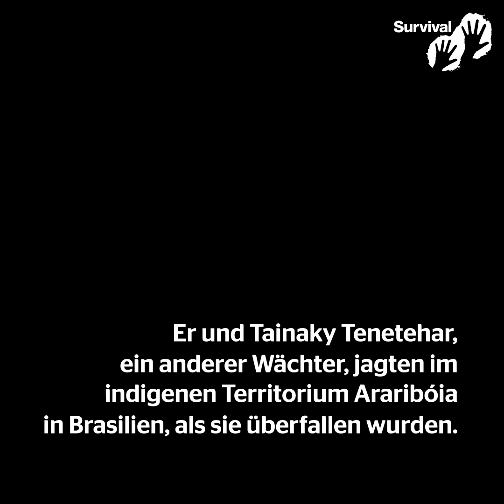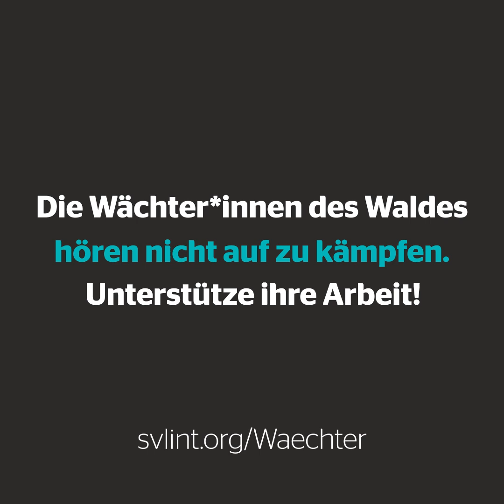In Erinnerung an den ermordeten Wächter des Waldes – Paulo Paulino Guajajara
Paulo Paulino Guajajara wurde von Eindringlingen im indigenen Territorium Araribóia getötet. Er war einer der Wächter des Waldes, die den Regenwald für ihre Verwandten und für ihre unkontaktierten Awá-Nachbar*innen patrouillieren und schützen. In diesem Video zollen Paulos Freunde und Kollegen ihm Tribut.